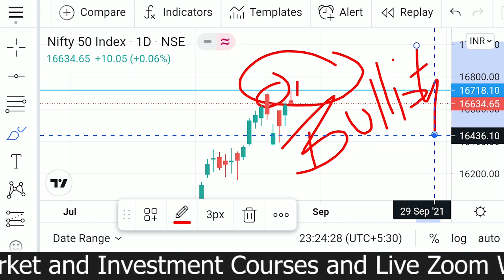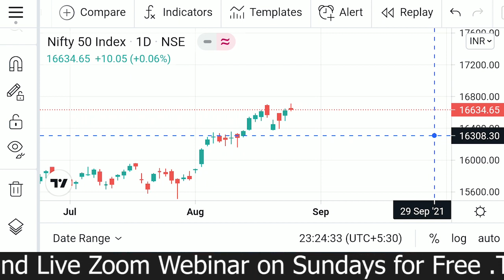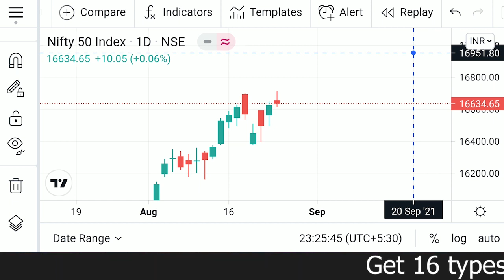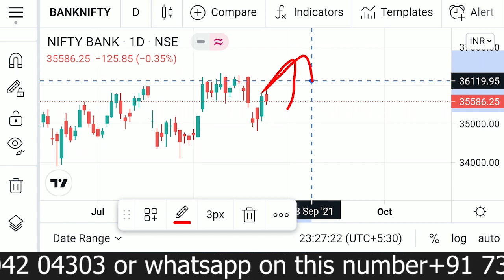Thursday Nifty & BankNifty view 26th August 2021